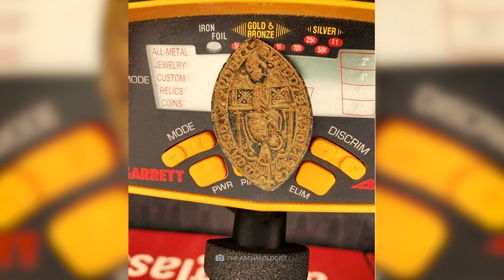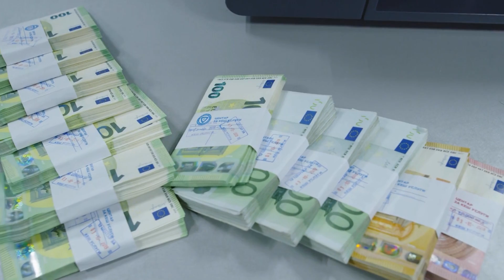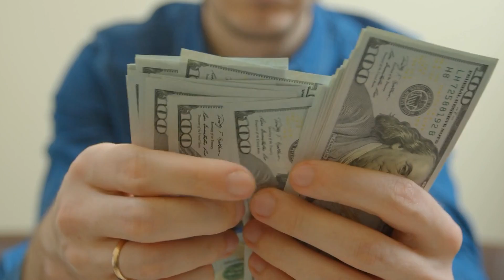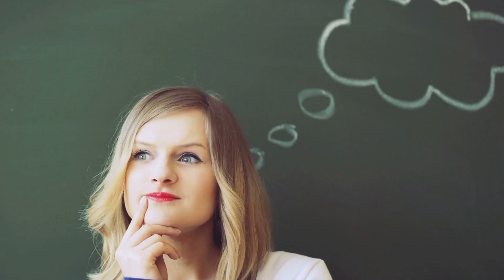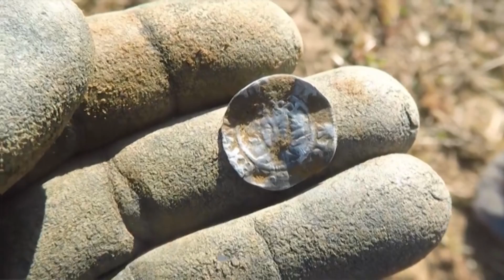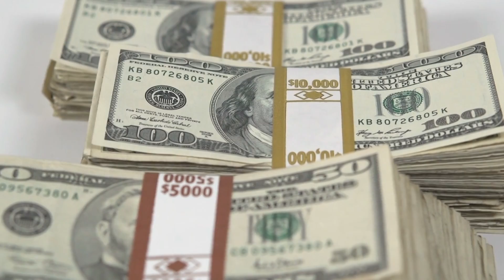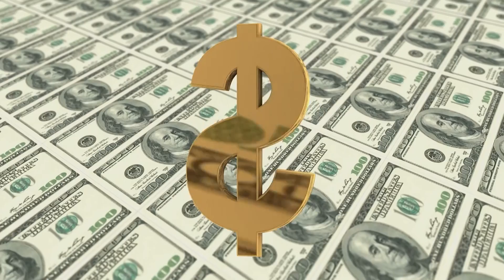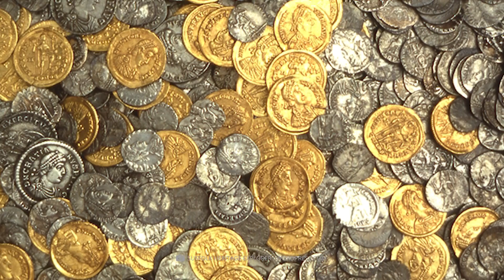10 Year Old Boy Unearths Rare 13TH Century Seal Matrix with Metal Detector!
Anyone who ventures into the forest or onto the beach equipped with a metal detector always hopes to track down a precious treasure from days long past. However, hobby treasure hunters are often not likely to discover anything more than worthless junk on their excursions - but fortunately this is not always the case! In fact, some people with their metal detectors have already uncovered ancient objects of immeasurable value that professional researchers would do almost anything to get their hands on! In today's video you can find out which precious secrets have already been brought back to light with the help of clever devices!